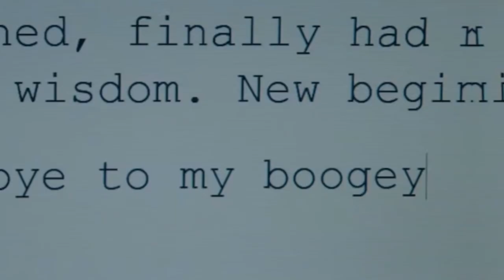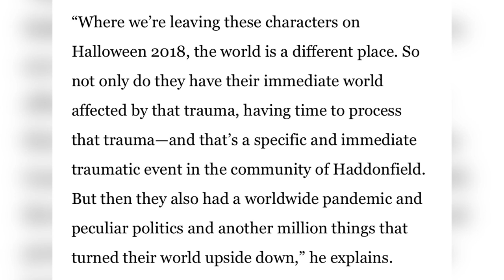Halloween Ends Spoiler Breakdown & Discussion | Ending Explained | THIS IS NOT A HALLOWEEN FILM!!!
I explain the ending and scene breakdown to Halloween Ends. I discuss the film by David Gordon Green, the cast which contain Jamie Lee Curtis, Andi Matichak, James Jude Courtney, Will Patton, Rohan Campbell, Kyle Richards!

Comment your thoughts on Halloween Ends and make sure hit that thumbs up for more videos like this!

► CHAPTER TIMES:
Intro - 00:00
My Halloween franchise thoughts - 1:43
This was not a Halloween Film - 3:00
The Opening Scene - 4:00
Laurie's story - 7:30
Evil takes shape - 10:06
Meeting Corey Cunningham - 11:05
What was going on with Allyson - 14:06
They hate Laurie - 15:00
The love story - 15:45
Corey becoming Michael - 16:45
Michael's and Corey first kill - 18:25
The best Kills - 21:10
The Ending Explained - 23:11

2022 MOVIE REVIEWS
0/5= Film at its worst
1/5= Terrible
2/5=Bad
3/5=Good
4/5=Great
5/5=Masterpiece